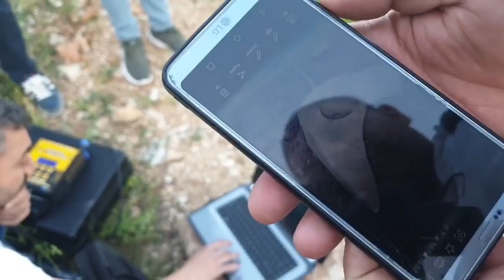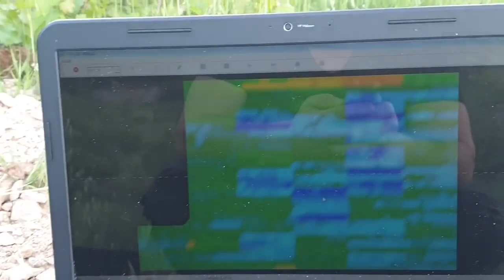Kuzey x Alan Tarama ve Gladiator Gtr Power Max İle Oda Tünel Tespiti Gsm 0542 522 32 61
Kuzey X Alan Tarama ile büyük işler başarabilirsiniz. Örneğin; boşluk, yapı, metal tespiti yapabilirsiniz, ayrıyeten Gladiator GTR Power Max ile de bunları yapmak mümkün ve dahası da... Detaylar videoda!